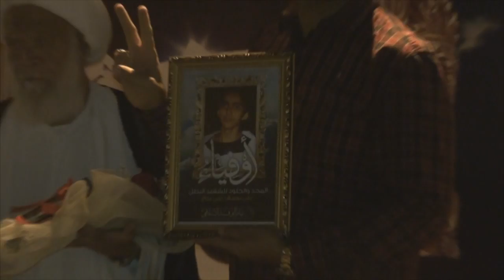تكريم والد الشهيد علي بداح بالذكرى الرابعة لإستشهاده - سترة واديان 22/11/2015 Bahrain